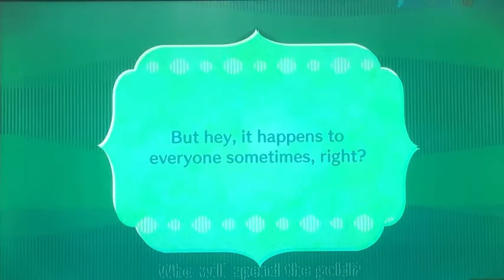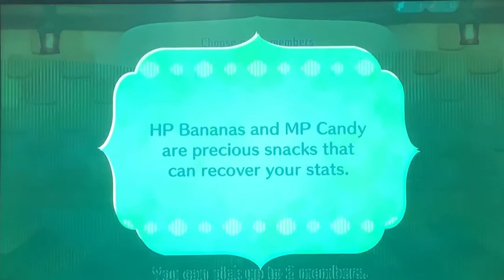This is… a great game?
Well I said I was going to show the characters at the end, but my stupid editing skills kept me from doing that. Sorry. Anyways enjoy